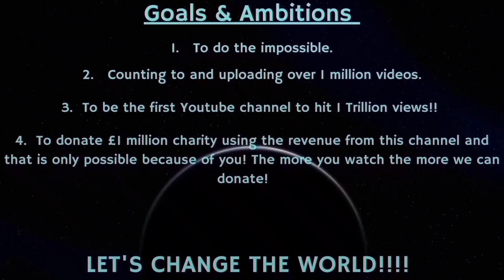Counting to ONE MILLION!!, This is Number 85,278